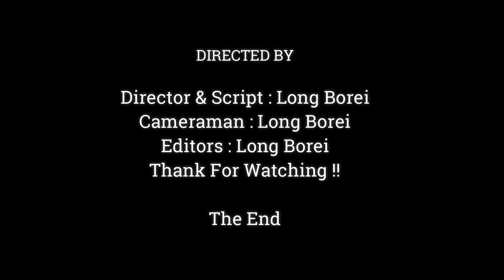Monkey Jane Warning Other Monkey Protect Janna | Mom Jane Nearly Fight Other Cause Help Her Child,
Dear all Value Visitor, This Videos We Want To Show You About ,Monkey Jane Warning Other Monkey Protect Janna | Mom Jane Nearly Fight Other Cause Help Her Child,